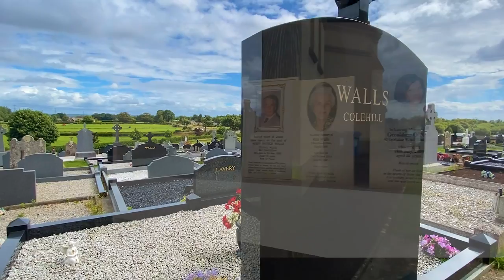Sean Hartofilis - Take Me Back to Ireland (Official Video)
"Take Me Back to Ireland" is the ninth track from Sean Hartofilis's third album, Soiul.  Listen to Soiul via the links below or anywhere online you get music.